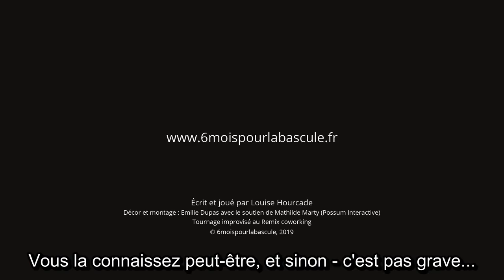Louise présente La Bascule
Un grand merci à Louise Hourcade et l'équipe de Possum Interactive pour cette super vidéo de présentation de La Bascule ! 💚

Tout est dit, et très bien expliqué, nous n'avons qu'une seule chose à ajouter... REJOIGNEZ-NOUS !